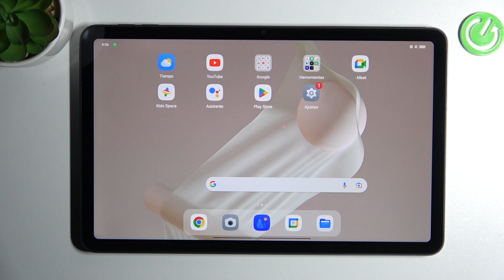Como activar origenes desconocidos en Oppo Pad Air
¡Hola! Hoy en nuestro tutorial vas a encontrar las informaciones sobre cómo activar orígenes desconocidos en Oppo Pad Air.

¿Cómo activar orígenes desconocidos en el Oppo Pad Air? ¿Cómo desactivar fuentes desconocidas en el Oppo Pad Air? ¿Cómo activar fuentes externas en el Oppo Pad Air? ¿Cómo permitir instalar aplicaciones de fuentes externas en el Oppo Pad Air?